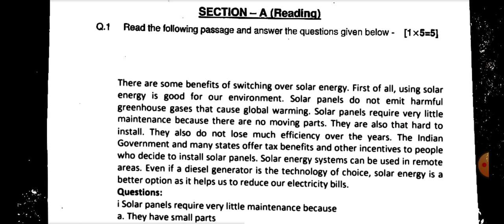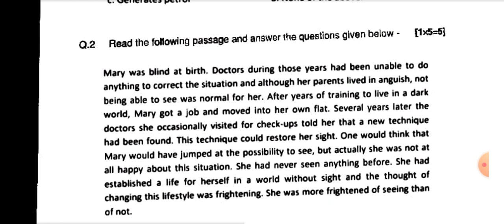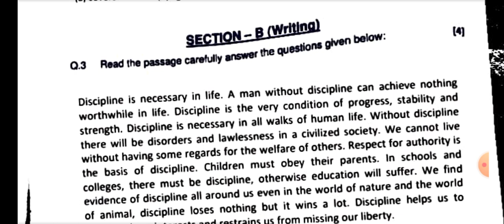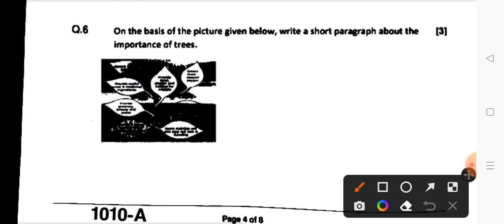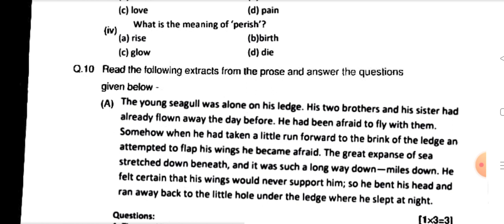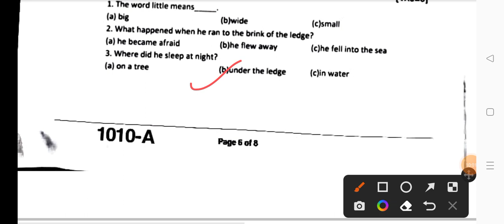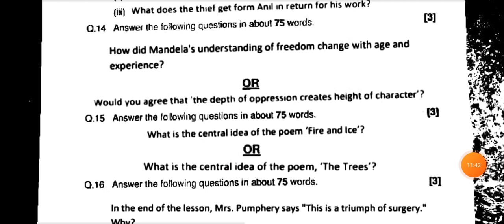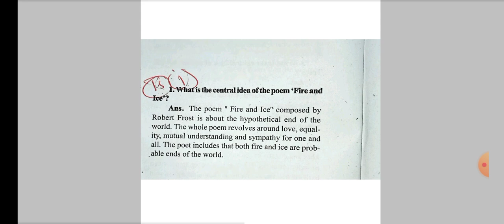Class 10th english halfyearly paper 2022-23/💯 कक्षा 10वीं अंग्रेजी अर्धवार्षिक परीक्षा पेपर 2022-23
1 दिसम्बर का असली पेपर लीक कक्षा 10 अंग्रेजी अर्धवार्षिक परीक्षा पेपर 2022-23
 full solution paper

 set - A
असली पेपर 💯

कक्षा 10 अंग्रेजी का अर्धवार्षिक परीक्षा पेपर 2022-23

अंग्रेजी का पेपर उत्तर सहित

कक्षा 10वीं अंग्रेजी अर्धवार्षिक परीक्षा पेपर 2022-23
mp board class 10th english ardhvarshik pariksha paper 2022-23
class 10th
class 10th english paper 2022-23 mp board
mp board exam paper
10th class english ardhvarshik Pariksha paper
अर्धवार्षिक परीक्षा पेपर कक्षा दसवीं अंग्रेजी
वायरल पेपर कक्षा 10वीं
कक्षा 10वीं अंग्रेजी विषय अर्धवार्षिक परीक्षा पेपर 2022-23

PDF FILE DOWNLOAD LINK 👇

WhatsApp Group Join Link 👇

1st group